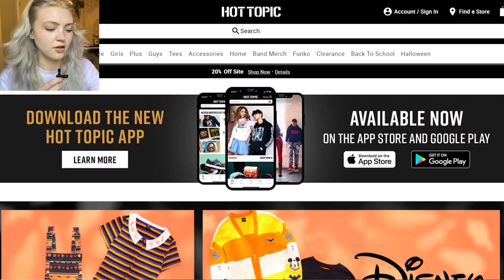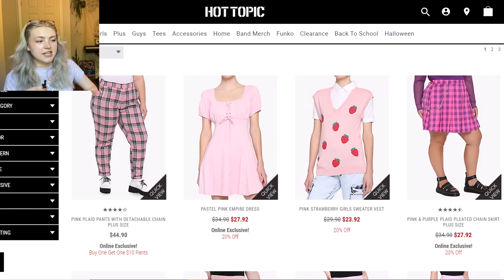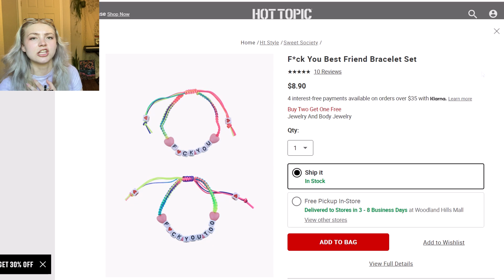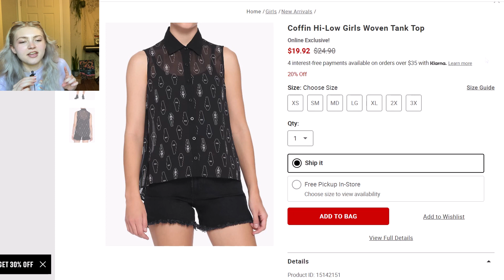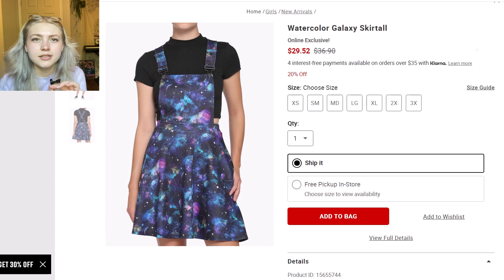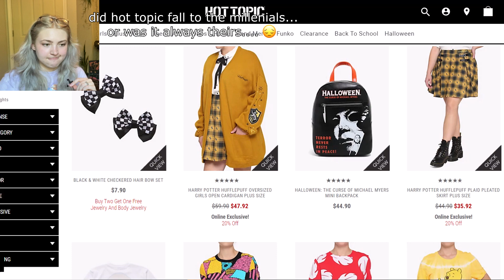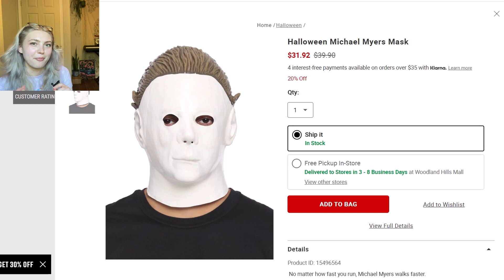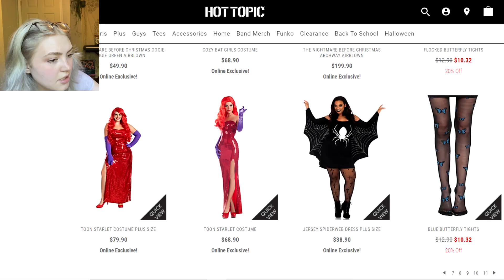What's Hot Topic Up to in 2021? | Old Emo Goes Window Shopping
hello dudes!! today I wanted to take a look at my old favorite store...my emo alma mater. hot topic
disappointed but not surprised lol